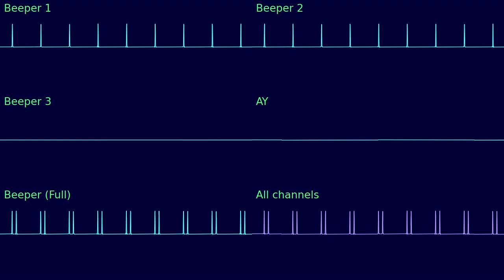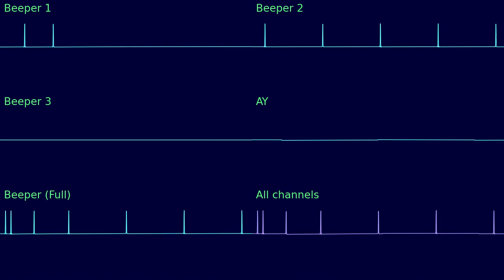shilka levinia (beeper + ay)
Main theme for Shir Gold's adventure in Phantasy Star II Text Adventures.

I have a lot of FL projects for the themes from these games, so it's been nice to 'port' them over to an actual tracker instead of fighting for my life trying to use only three simultaneous sounds to mimic the AY or whatever. Now that I'm using a tracker, though, I don't really care about sticking to hardware limitations, since using the tracker is already limiting enough for me.

I do really like using the ZX beeper, since I don't have to worry about instruments as much. I've tried using the Sega Master System FM, and I liked that a lot too.

I plan to eventually do all the themes from the PSII Text Adventures, since they're pretty simple. Is there a reliable way to do swing in Furnace? I'm mostly fucking around until I figure it out, but it's hard to make Kinds' battle theme sound right.

Here are all the themes I've done in FL:
Main themes: Amia, Eusis, Shilka, Kinds, Rudger, Huey, Anne
(Anna, Rolf, Shir, Josh, Rudolf, Hugh, Amy)
Battle themes: Amia, Eusis & Anne, Shilka, Kinds, Rudger, Huey
(Anna, Rolf & Amy, Shir, Josh, Rudolf, Hugh)
Extra themes: Anne, Kinds
(Amy, Josh)

I still have the extra theme in Amia's and the entirety of Nei's themes to do. The games themselves are a really mixed bag, but I do like the music. I've got maybe a third of these in Furnace now.

And no, there's no real reason why I usually prefer their Japanese names. Sorry if that's a bother or something, it's just what I usually see.